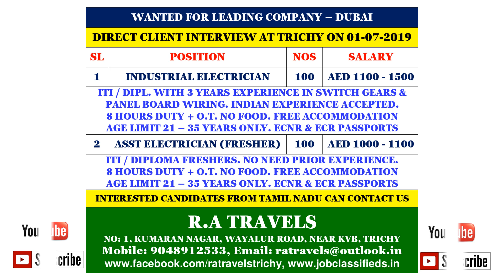Required for Faisal Jassim Trading Company - Dubai.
Required for Faisal Jassim Trading Company - Dubai. Direct Client Interview at Trichy on 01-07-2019